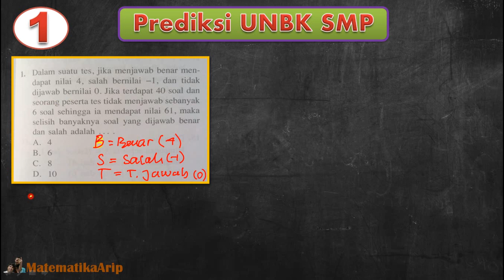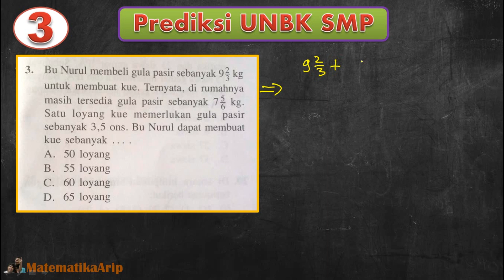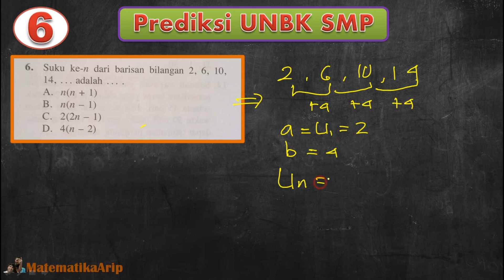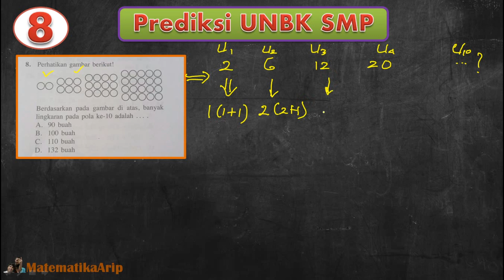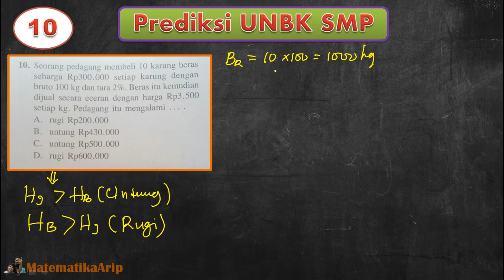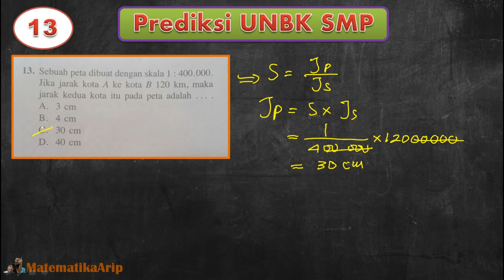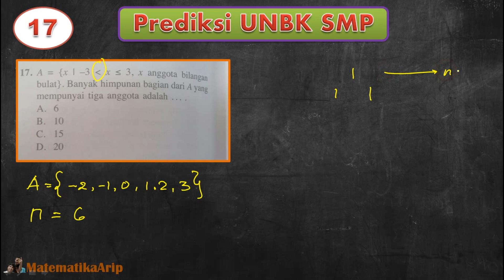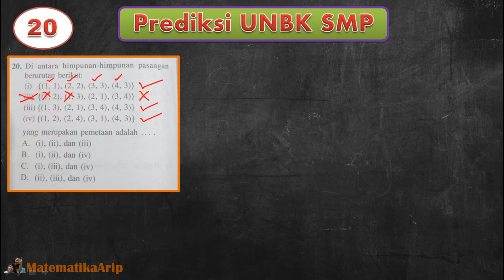Prediksi UNBK Matematika SMP Terbaik 2020(1)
Vidio ini memberikan informasi yang jelas bagaimana prediksi soal matematika UNBK SMP yang akan di laksanakan sebentar lagi.
Ujian Nasional biasa disingkat UN / UNAS/UNBK adalah sistem evaluasi standar pendidikan dasar dan menengah secara nasional dan persamaan mutu tingkat pendidikan antar daerah yang dilakukan oleh Pusat Penilaian Pendidikan, Depdiknas di Indonesia berdasarkan Undang-Undang Republik Indonesia nomor 20 tahun 2003 menyatakan bahwa dalam rangka pengendalianmutu pendidikan secara nasional dilakukan evaluasi sebagai bentuk akuntabilitas penyelenggara pendidikan kepada pihak-pihak yang berkepentingan. Lebih lanjut dinyatakan bahwa evaluasi dilakukan oleh lembaga yang mandiri secara berkala, menyeluruh, transparan, dan sistematik untuk menilai pencapaian standar nasional pendidikan dan proses pemantauan evaluasi tersebut harus dilakukan secara berkesinambungan.
Proses pemantauan evaluasi tersebut dilakukan secara terus menerus dan berkesinambungan pada akhirnya akan dapat membenahi mutu pendidikan. Pembenahan mutu pendidikan dimulai dengan penentuan standar.
Penentuan standar yang meningkat diharapkan akan mendorong peningkatan mutu pendidikan, yang dimaksud dengan penentuan standar pendidikan adalah penentuan nilai batas (cut off hiscore). Seseorang dikatakan sudah lulus/kompeten bila telah melewati nilai batas tersebut berupa nilai batas antara peserta didik yang sudah menguasai kompetensi tertentu dengan peserta didik yang belum menguasai kompetensi tertentu. Bila itu terjadi pada ujian nasional atau sekolah maka nilai batas berfungsi untuk memisahkan antara peserta didik yang lulus dan tidak lulus disebut batas kelulusan, kegiatan penentuan batas kelulusan disebut standard setting.
Manfaat pengaturan standar ujian akhir:

    Adanya batas kelulusan setiap mata pelajaran sesuai dengan tuntutan kompetensi minimum.
    Adanya standar yang sama untuk setiap mata pelajaran sebagai standar minimum pencapaian kompetensi.